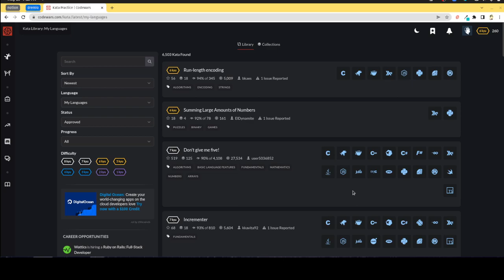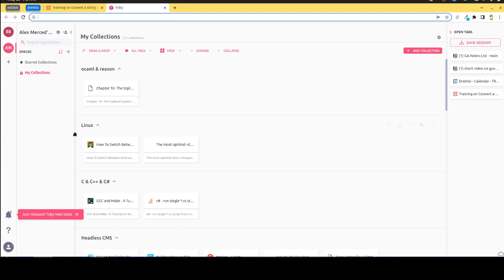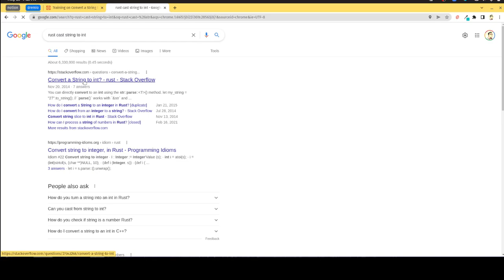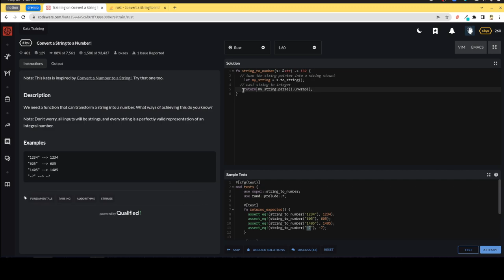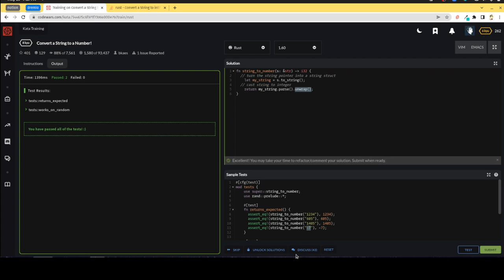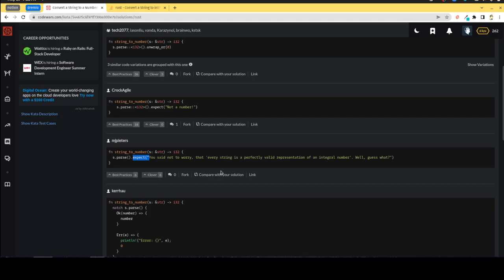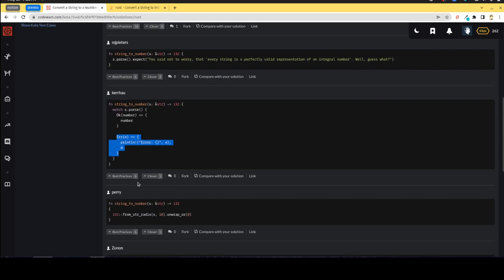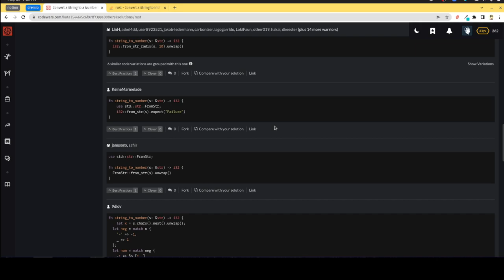AM Coder - Rust & Codewars #1 - Convert a String to an Int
Follow on Twitter @alexmercedcoder